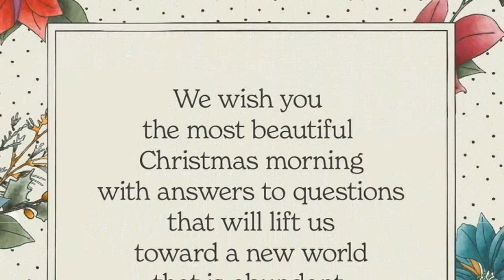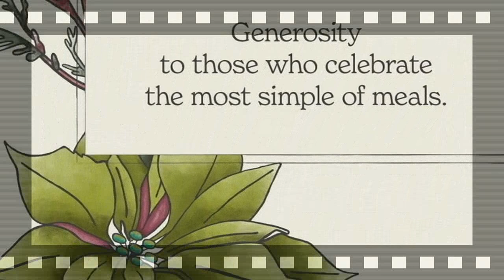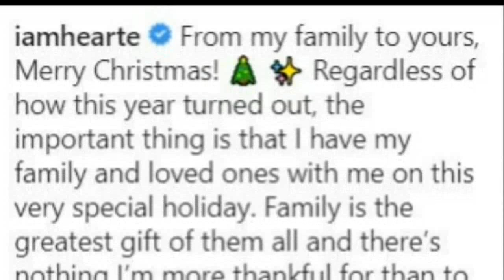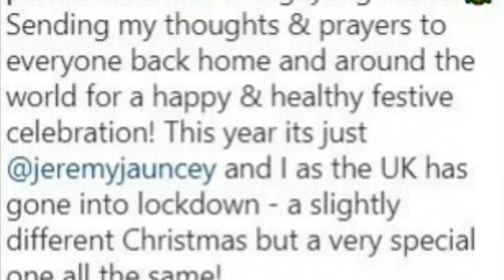LOOK! PINOY CELEBRITIES TOUCHING MESSAGE AND FAMILY PHOTOS NGAYONG PASKO 2020 SA GITNA NG PANDEMYA!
CHRISTMAS 2020 OF PINOY CELEBS!BONGGANG PHOTOS AT HEARTFELT NA MESSAGE NILA SA GITNA NG PANDEMYA!